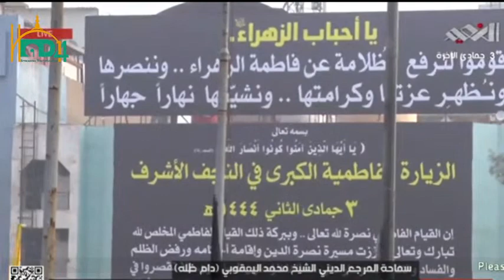Juloos e Fatemiya s.a | Ayatollah Sheikh Al Yaqoobi Sahab | Najaf Ashraf, Iraq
Juloos e Fatemiya s.a
Ayatollah Sheikh Al Yaqoobi Sahab

About The Hadi14 YouTube Channel:
This Channel is made Under the Madrasa Imam Hadi A.S located @ Najaf Ashraf, Iraq.
The purpose we made this channel to publish the teachings of Ahl Ul Bait A.S and the main moto is to spread truthfulness.